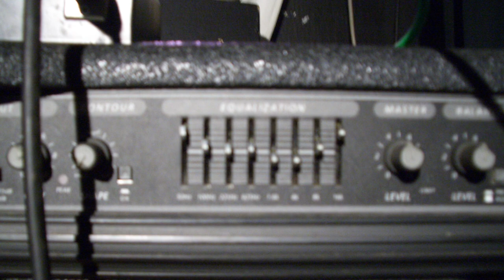„Bury The Fischhalle“ Live, CselleyMühle-Oslip. 05.11.2004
Die ersten 16 Minuten vom letzten FISCHHALLE-Konzert
quasi „Der Anfang vom Ende“

Fotos vom ganzen Tag (Proberaum-Aufbau-Soundcheck-Gig)